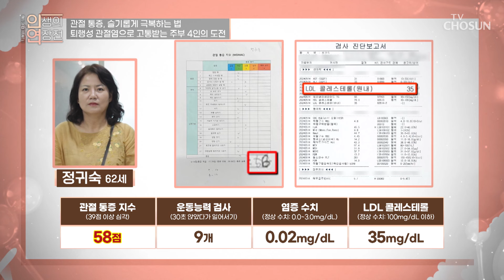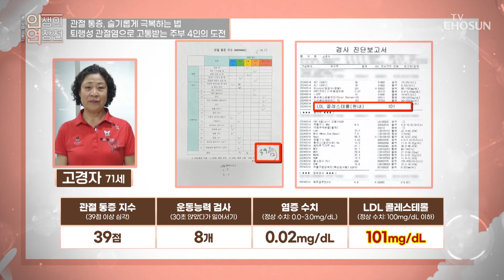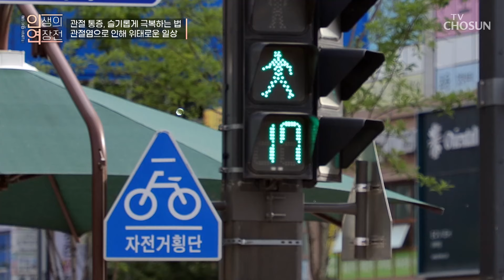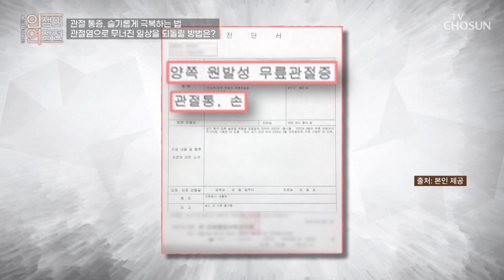힘겨운 한 걸음🚶🏻 관절 통증으로 고통스러운 그녀😰 TV CHOSUN 240612 방송 | [인생의 연장전] 95회 | TV조선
계단 때문에 지하철 이용은 포기하고 가까운 곳도 택시를 이용하는 그녀

[인생의 연장전 – 95회]